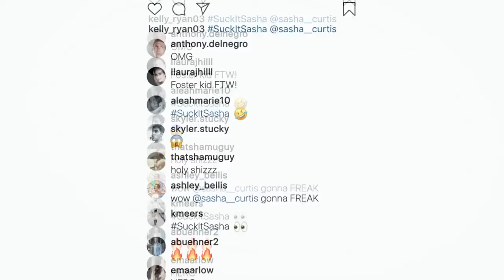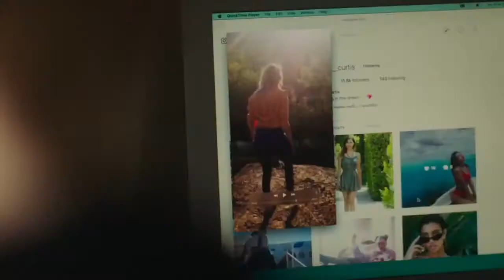Инстапсихопатка 2020 – трейлер фильм